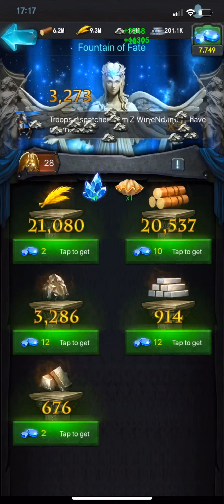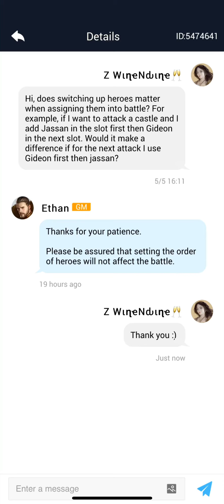Summoning New Infantry Hero Naia! Naia, Jassan, Gideon Test - Rise Of The Kings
(EDIT):
Sorry guys!! I completely forgot about Gideon’s chance to also dodge and Mulan attacking x2 activation as a defense so most likely this was the reason for the switcharoo not making a difference as support says and is correct 100%!

Any type of donation will be appreciated and in return, over time, I will do my best to give you the best form of entertainment possible!:

‼️Gift code for NEW players:
Z829WINE

🔺 if any producer or record label has an issue with the music used, please message me immediately. None of the music is mine.

Where I get my music:
🎵 Fugue - Bubbles
🎵 Fugue - Sea Inside
🎵 Enchanting